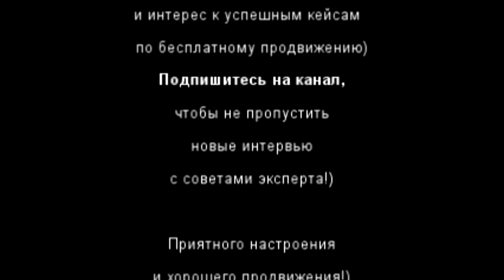Как бесплатно продвинуть сайт – советы эксперта